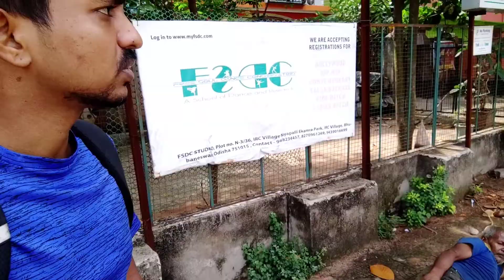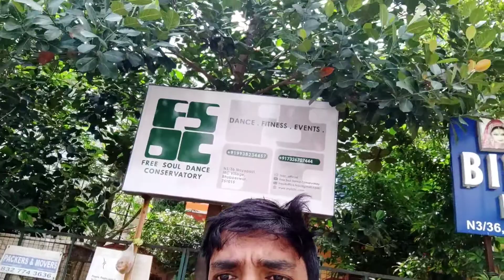Ratha Yatra Special Food || ଭାତ ଟେ ଡ଼ାଲମା ଟେ ପାମ୍ପଡ଼ ଟେ || VLOG #3